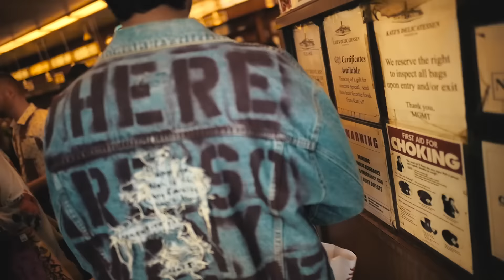4 PAIR OF YEEZYS! CRAZY SHOPPING IN NYC | VLOG 164